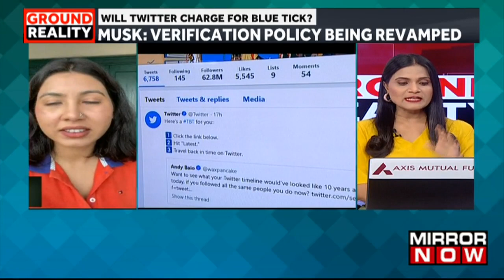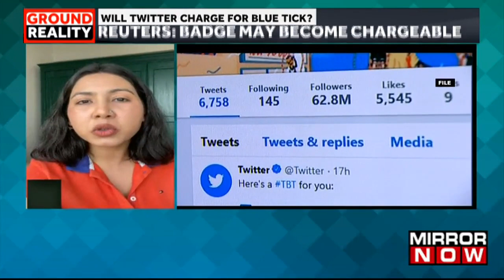Elon Musk Plans To Revamp The Blue-Tick Process, Also Introduce Twitter Blue Subscription: Report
As per the latest news, after taking over Twitter Elon Musk has already announced the entire verification process is getting revamped. Now reports suggest Musk plans to revamp the blue tick process and introduce the Twitter blue subscription. Other reports suggest that subscription prices will increase to $19.99 a month. Twitter's subscription will also reportedly bring extra features like edit and undo tweets for verified users. Reports suggest that Twitter engineers have been given strict deadlines till 7th November or lose their jobs.